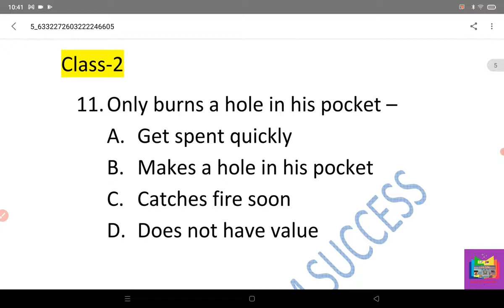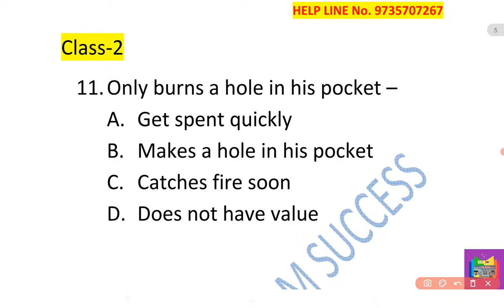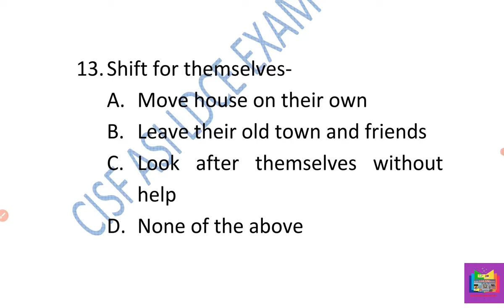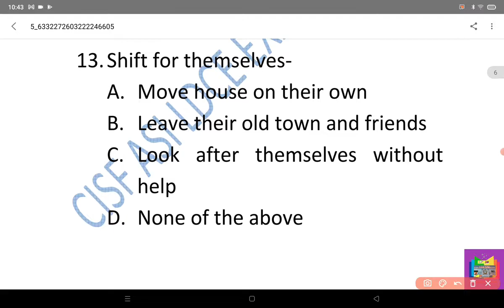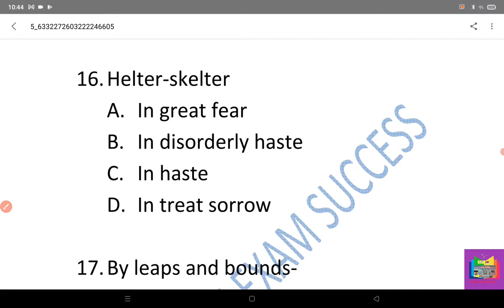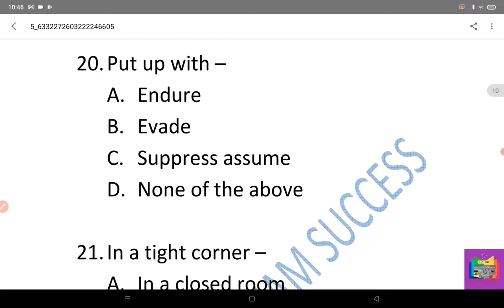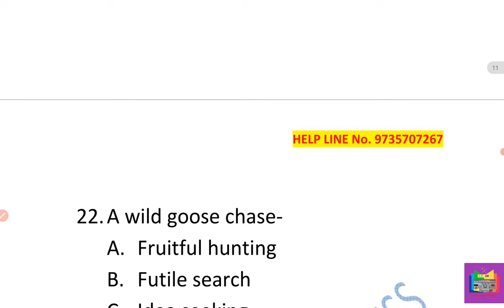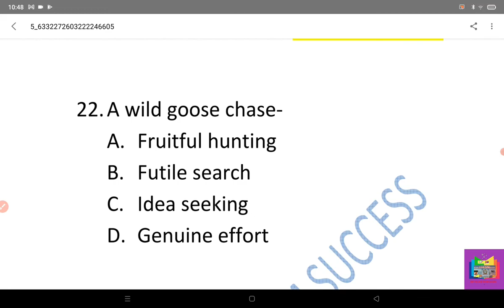CISF LDCE EXAM || ENGLISH FOR CISF ASI LDCE EXAM || IDIOMS AND PHASE